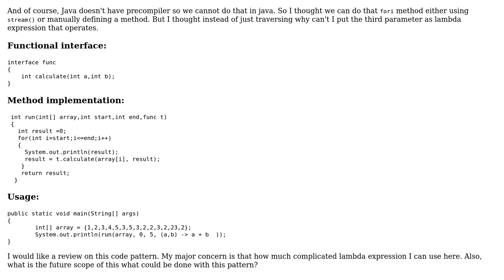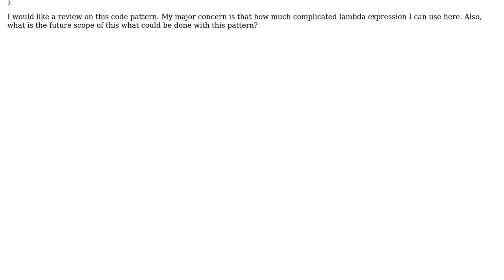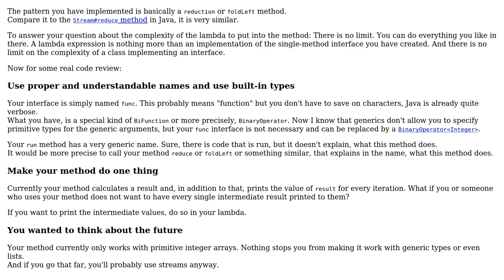Code Review: Automate tasks with Lambdas (2 Solutions!!)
Code Review: Automate tasks with Lambdas

With thanks & praise to God, and with thanks to the many people who have made this project possible! | Content (except music & images) licensed under CC BY-SA | Music | Images & others | With thanks to user mtj user GiantTree user Aashish Pawar and the Stack Exchange Network Trademarks are property of their respective owners. You are responsible for your own actions.